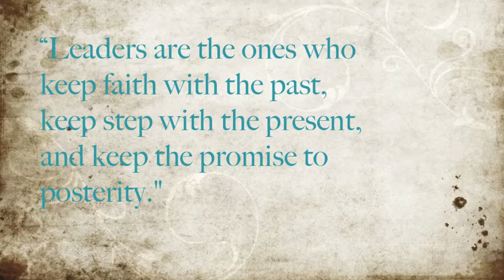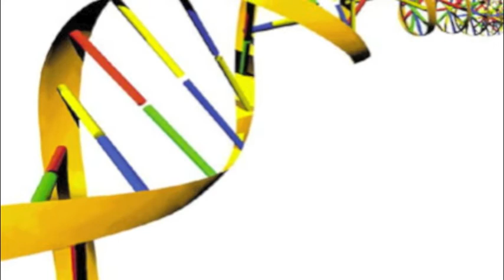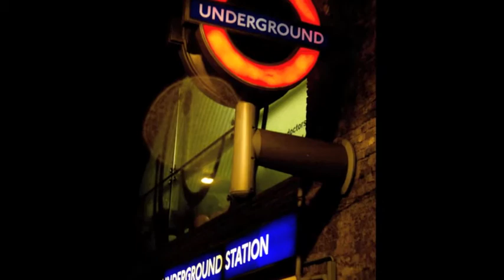Faith in Leadership HTM491